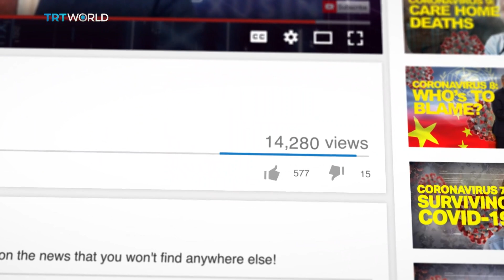How the NXIVM pyramid of control worked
Keith Raniere had prior form in running a pyramid scheme so it's only natural he applied those skills to his NXVIM sex cult